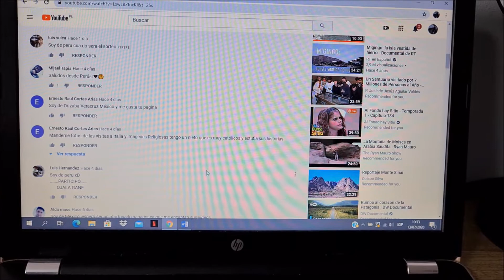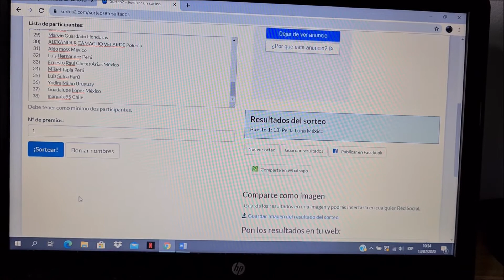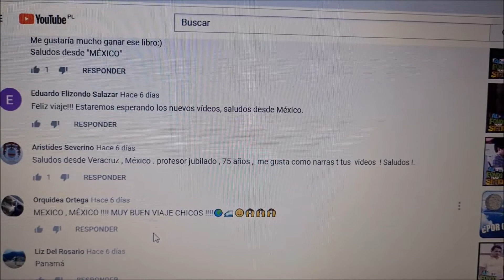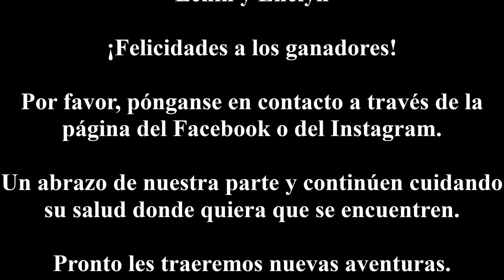¿Quiénes son los ganadores? Tenemos una sorpresa para un suscriptor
Y lo prometido es deuda. Aquí les traemos los resultados del sorteo de los libros.
Es la primera vez que editamos videos en nuestros viajes, pues normalmente no traemos ni la computadora ni el disco duro externo, pero esta vez teníamos que cumplir la promesa de realizar el sorteo.
Además traemos una sorpresa para uno de nuestros suscriptores.
Muchas gracias por ser parte del canal y esperamos continúen participando con sus comentarios.
Pronto les traeremos maravillosas aventuras.
Los ganadores ponerse en contacto a través de la página del Facebook o del Instagram.
¡Felicidades!